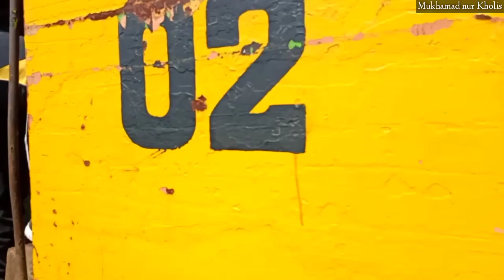part 2 || Uji coba jalur lori PG Kedawung sebelum musim giling 2022